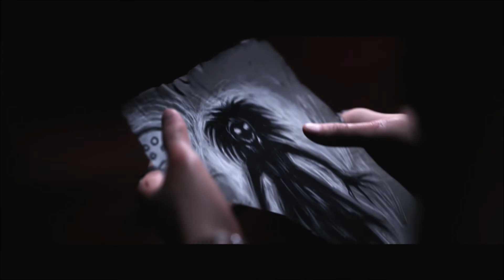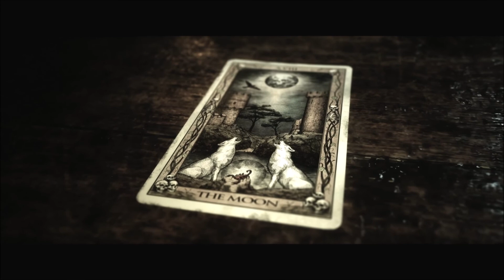The Quarry #05 💀 [Let's play] [deutsch] [german] [PS5]